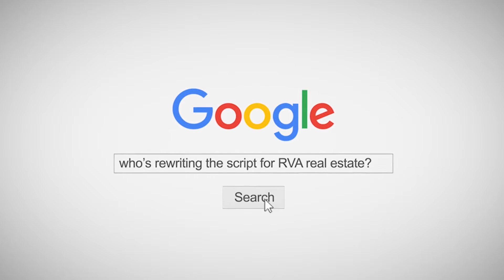Home Buying Process Scary? Devil is in the Details!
Thinking about buying a home in Richmond, VA but find the home buying process scary? The devil is in the details and we manage that flawlessly here at RVA Home Team! Check out the video to see just how well we manage your stress!